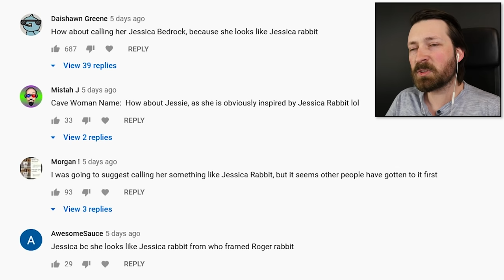I'm Gonna Make Men Go Extinct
Bob the caveman has to be careful when choosing a cavewoman, otherwise he could be the last man ever.